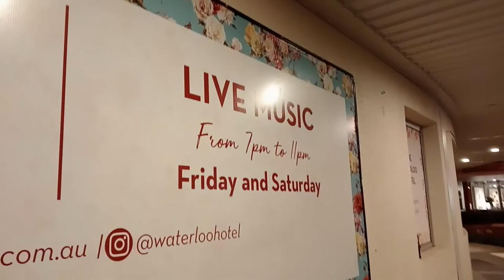Gig Blog #175 Prince's Raspberry Beret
For the first time ever, I play a Prince song live on stage!